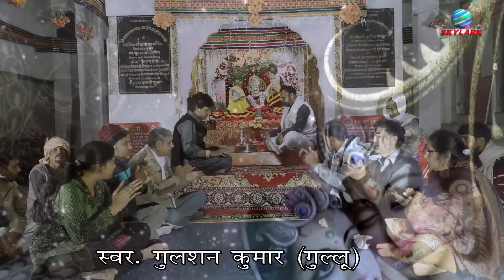तेरी याद में कन्हैया ये दिल हुआ दीवाना ~ Gulshan Kumar ~ Teri Yaad Mein Kanhaiya Ye Dil Hua Deewana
⇨Album :- तेरी याद में कन्हैया ये दिल हुआ दीवाना

⇨Bhajan :- Teri Yaad Mein Kanhaiya Ye Dil Hua Deewana

⇨Singer :- Gulshan Kumar

⇨Watch :- "Teri Yaad Mein Kanhaiya Ye Dil Hua Deewana" from Skylark Infotainment